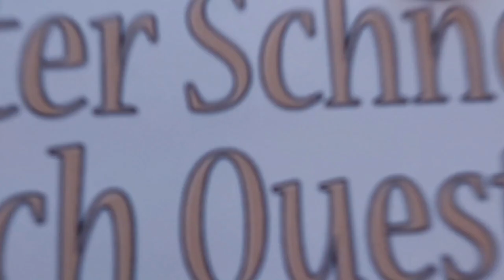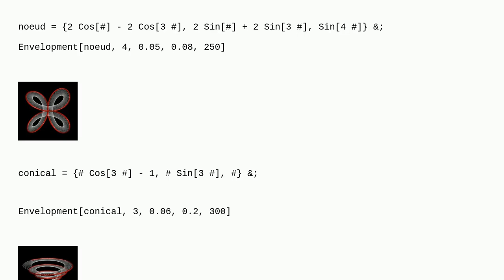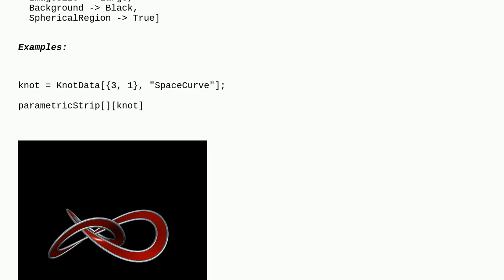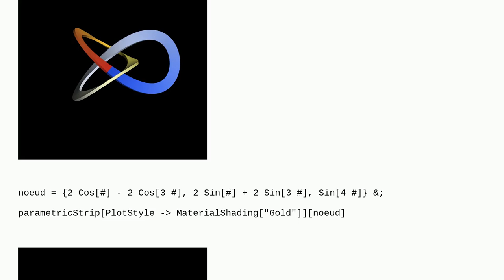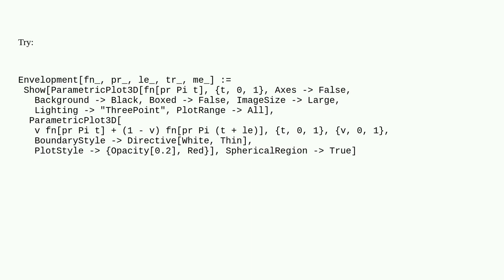Mathematica: Envelopment of space curves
Envelopment of space curves

A special thanks goes out to the community

  graphics3d geometry plotting generative-art